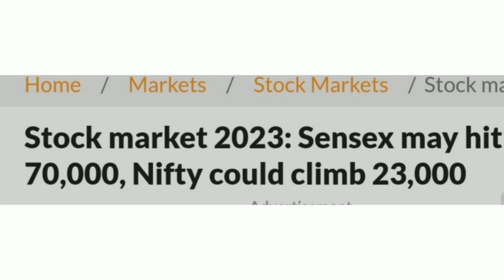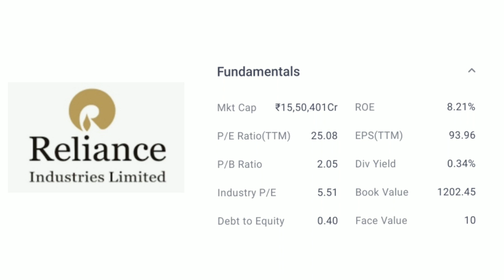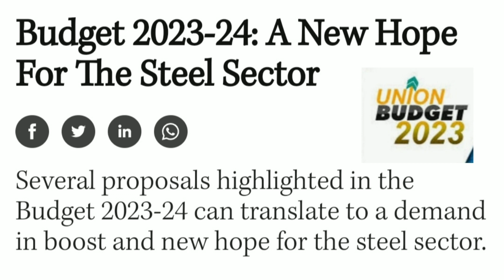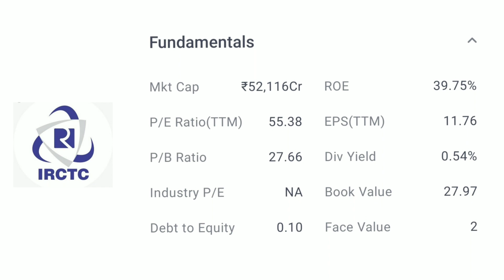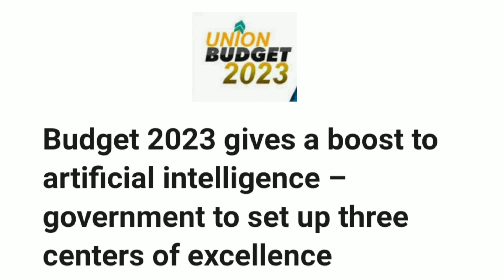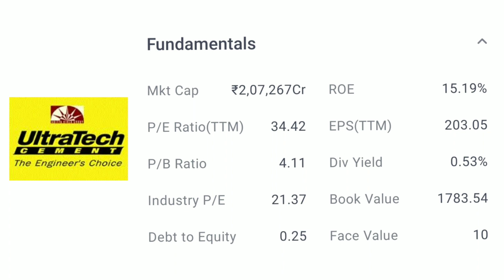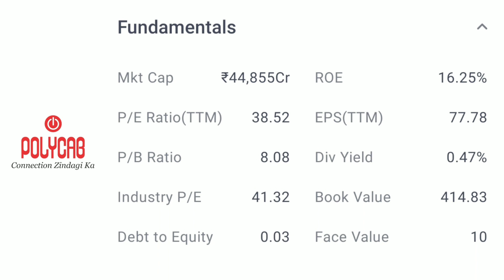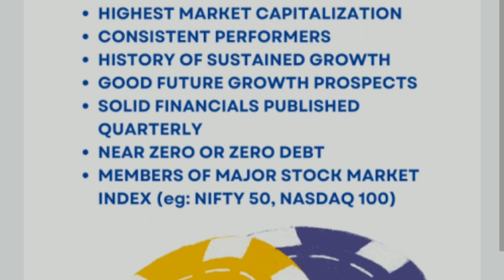10 stocks in focus 2023 top10 നേട്ടം കൊയ്യാനൊരുങ്ങി 10 സ്റ്റോക്കുകള്‍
This video discuss the stocks that going to get benefit from union budget 2023. The stocks can be add on the watch list and study the progress .